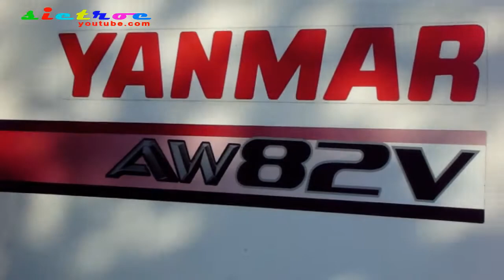Yanmar aw 82 v combine harvester, process to replace broken van belt💢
Copyright : Alfiyan Dwi Chandra